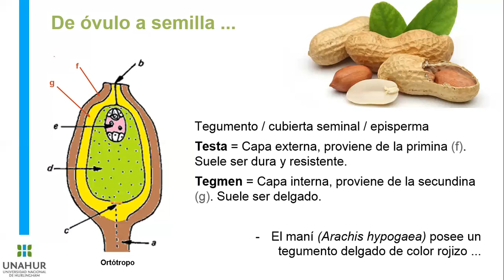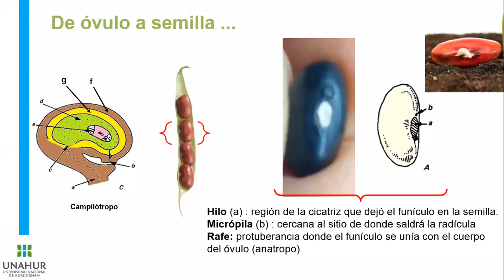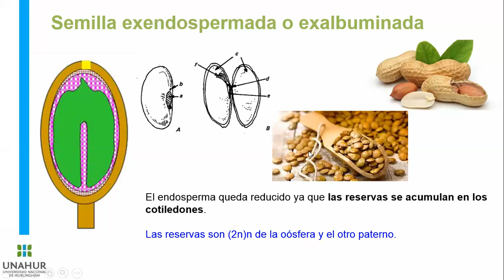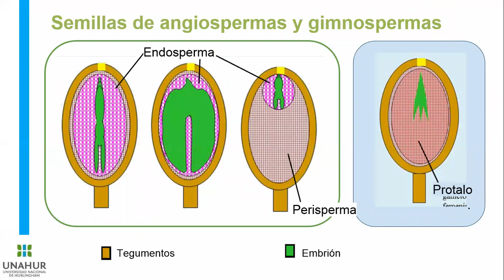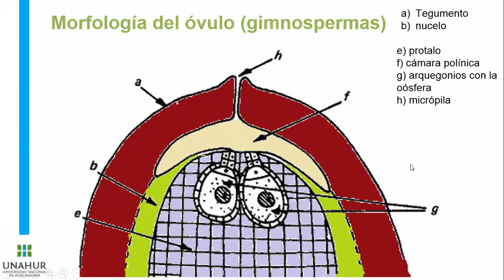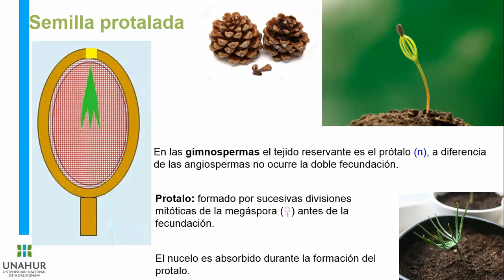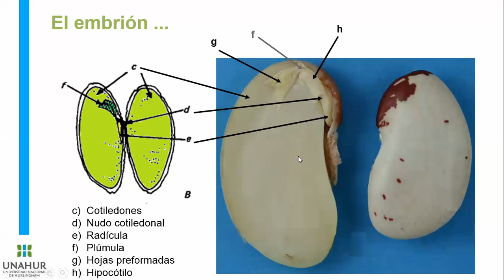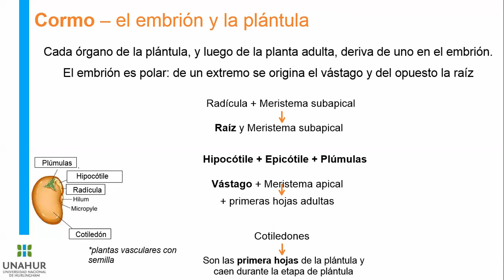Clase 6 (parte 2)